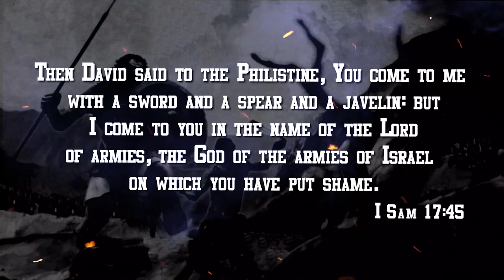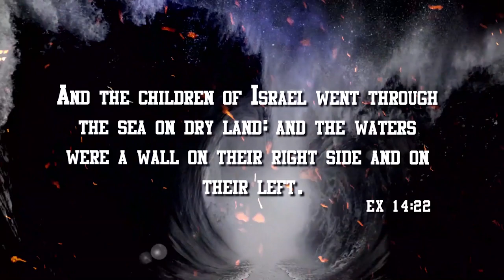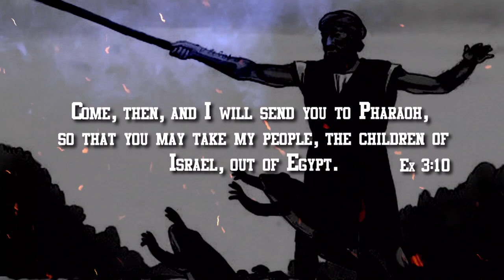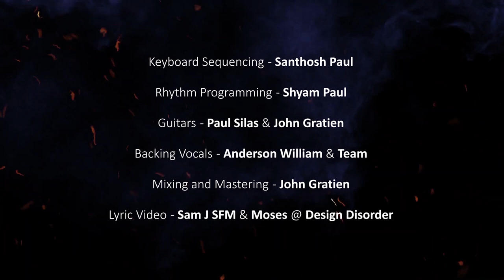Kaaka Valla Karthar Undu | John Paul | Latest Worship Song | Official Music Video | HD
Song : Kaaka Valla Karthar Undu
Album : Single
Composed & Lyrics  :Bro.Viji David John (kanyakumari)
Sung by : Pr. John Paul  (Rehoboth Joy Ministries, Ambur)
Label : Music Mindss
Channel: Rejoice Gospel Communications.

Rhythm: Shyam Paul
Guitars: Paul Silas & John Gratien
Backing Vocals: Anderson William & Team
Mixing and Mastering: John Gratien
Lyric Video: Sam J SFM & Moses @ Design Disorder
Project Head: Pr. S. Ebenezer
Released By : Rejoice Gospel Communications
Music On: Music Mindss
Conceptualized By : Vincent Robin
Digital Promotion: Vincent Sahayaraj
Project Owned By : Vincent George

Mr. T. Wilson & Ramani Bai Family
Mr. G. Viji David John & S. Thanga Pathma Rani Family
Mr. D. Dhas Thibahar & R. Jackulin family
Mr.Berjino T Wilson